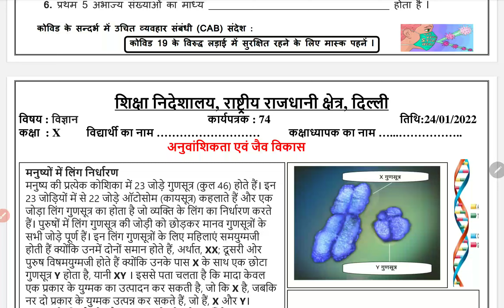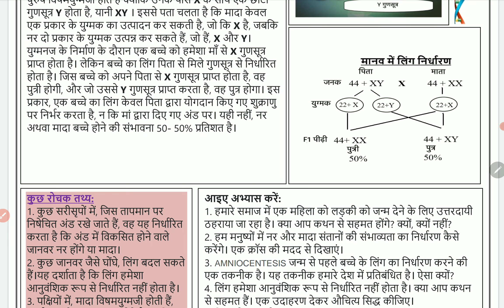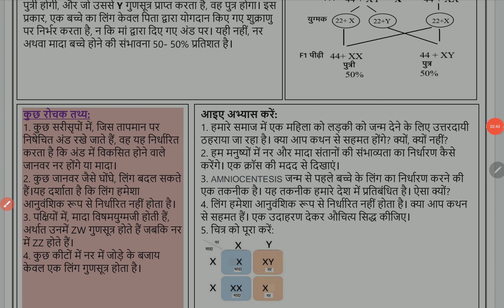class 10 science worksheet 74 HINDI medium 24 January | 10th Science worksheet 74 24 January | PCMB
class 10 science worksheet 74 HINDI medium 24 January | 10th Science worksheet 74 24 January | PCMB DIGITAL GURUKUL